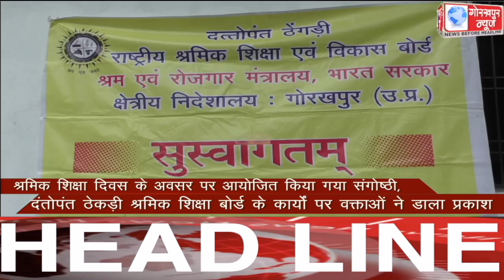GORAKHPUR NEWS Headlines 16-09-2021